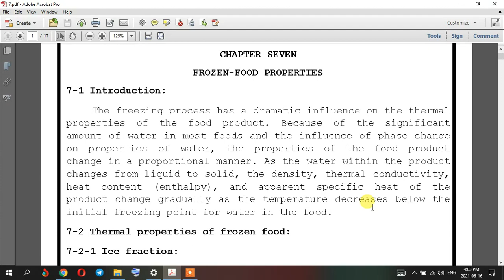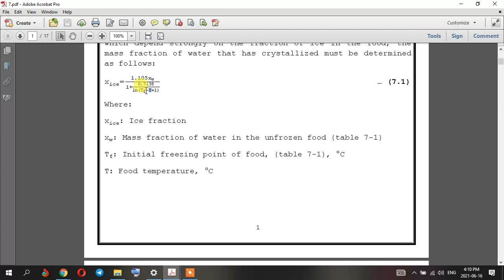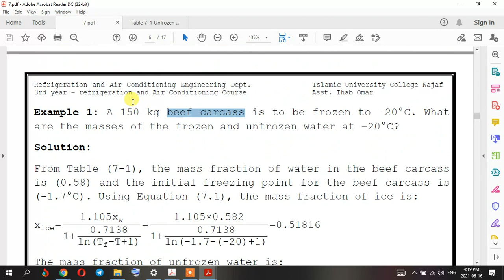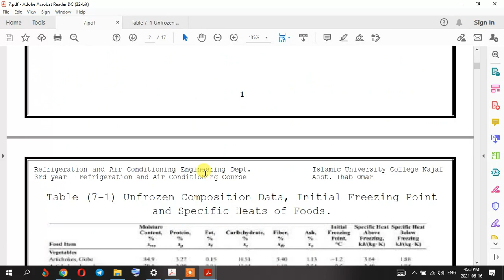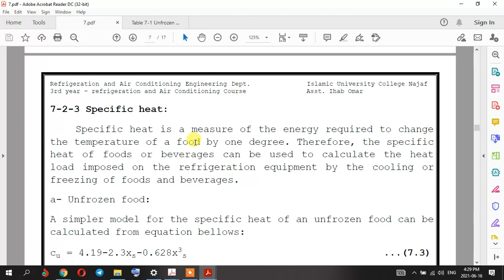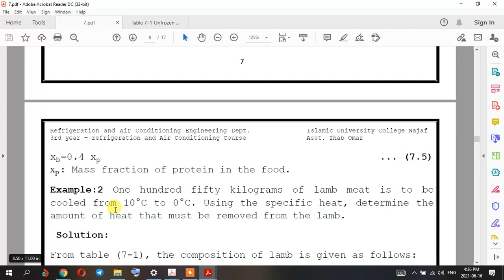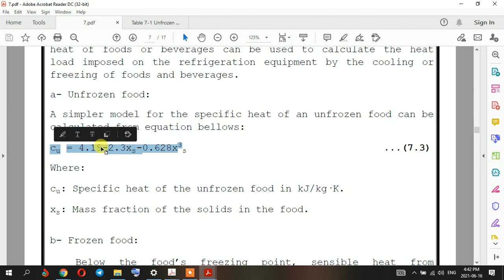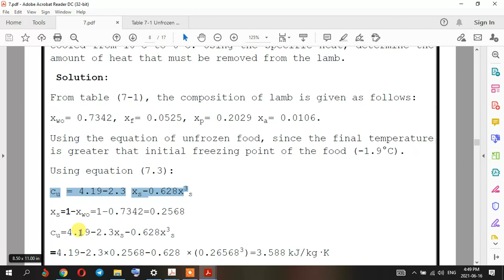FROZEN-FOOD p1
UNIVERSITY OF WARITH AL-ANBIA
College: Engineering
Department: Refrigeration & Air Condition
Stage: 3rd
Subject: Refrigeration and air conditioning II